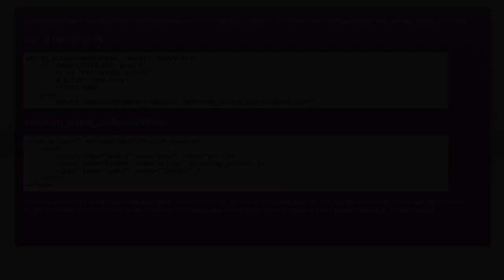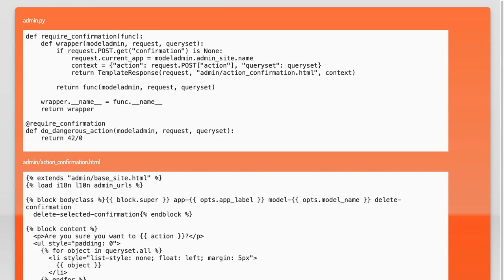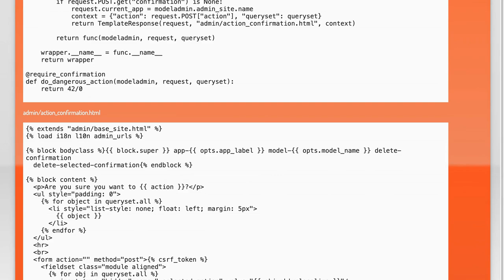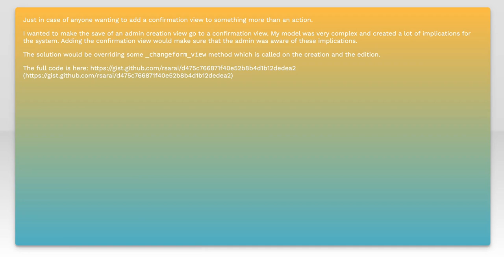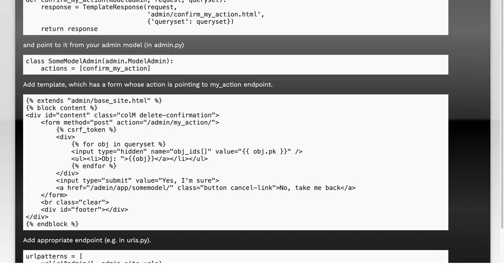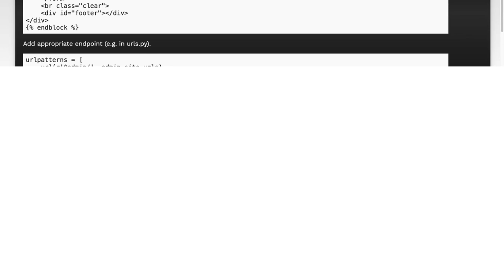Django Admin Action Confirmation Page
django: Django Admin Action Confirmation Page

Related to: django, django-admin